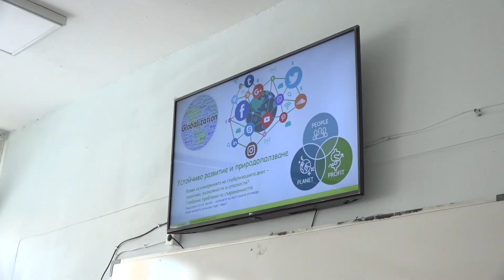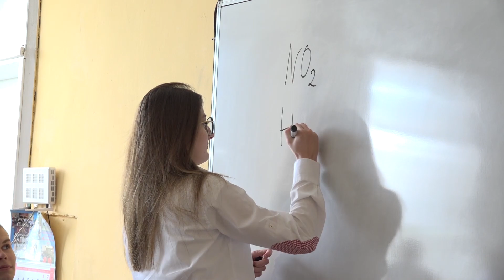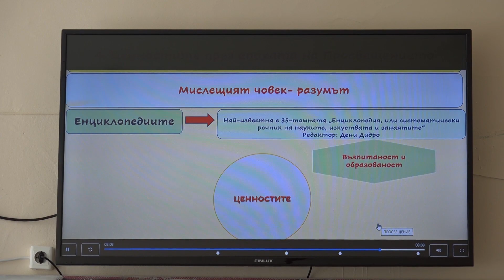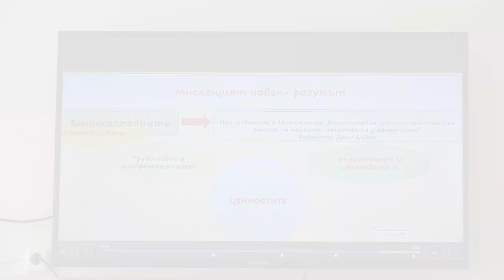Споделяне на опит по НП "Иновации в действие" в ГПЧЕ "Йордан Радичков" - Видин, 27.04.2023г..